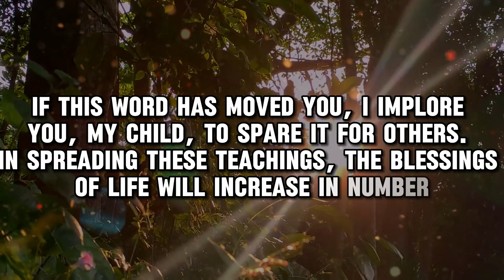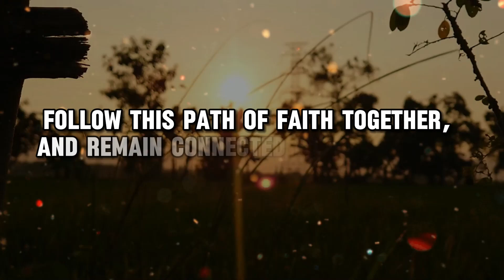IT'S TIME TO SAY GOODBYE God Message For You | Gods Message Today | Urgent Message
God Message Today!! | IT'S TIME TO SAY GOODBYE  God Message For You | Gods Message Today | Urgent Message